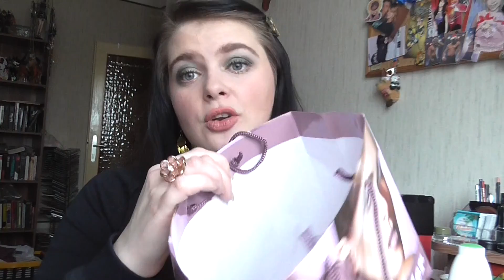Das kommt Weg Teil 8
Song vom Intro:
Fabrizio Faniello - I no can do

Das Trage ich im Video:
Lippen: Essence Lipliner 09 Nude Coral / Misslyn 92 Savanna
Gesicht: T. Leclerc Base De Teint Primer / Mac Strobe Cream Hydratant Lumineux / Max Factor Whipped Creme 47 Blushing Beige / Catrice Skin Finish Compact Powder 010 Transparent / Mac Pro Longwear Concealer NW 15 / Lancomé Poudre Majeure Excellence 01 Light  / Esteé Lauder Ideal Light Brush-on Illuminator Pinceau Lumiére 07 Soft Pink / Make Up Factory Matt Blusher 35
Wangen: Mac Cremeblend Blush Tea Petal / Essence 01 The Famaous Flamingo
Mascara: Obere Wimpern Estee Lauder Sumptuous Bold Volume Lifting Mascara / Untere Wimpern Catrice Glamour Doll Volume Mascara Waterproof
Augen: Mac Paint Pot Tailor Grey / Essence 01 Barefoot Through The Moos Gel Eyeliner / Misslyn Duo Lidschatten 239 Maple Leaf / Mac e/s Retro-Speck / Misslyn Palette Nr4 / Mac e/s Creamy Bisque / Essence 02 White Hype / Mac Eyeliner Pure show / Mac Eyeliner Treat Me Nice
Augenbraun: Yves Rocher 103 Brun Cendré Mat / Make Up Factory Tinted Eye Brow Gel 2
Nagellack: OPI Tickle My France-y
Pulli: Mango
Ohrringe: Müller